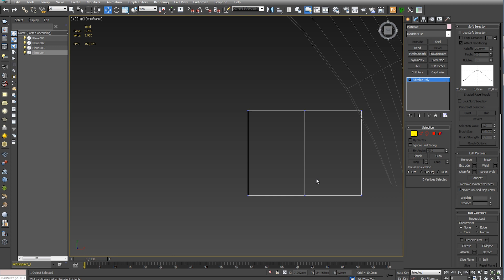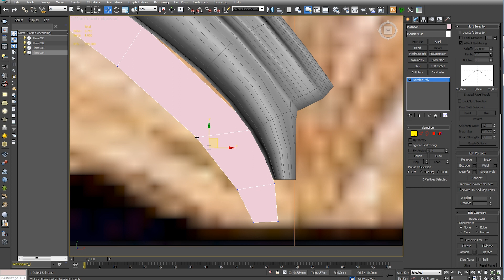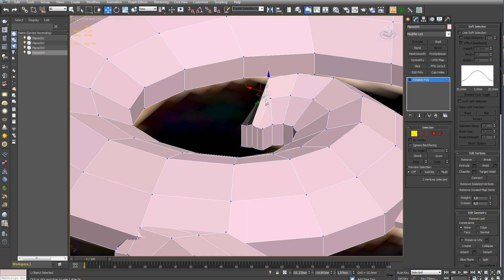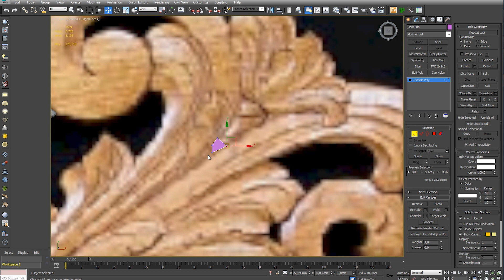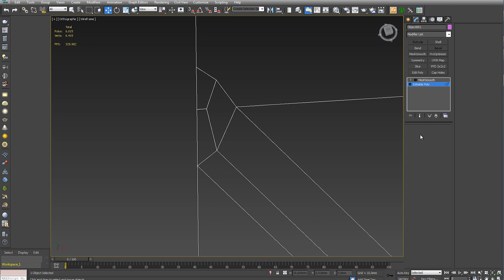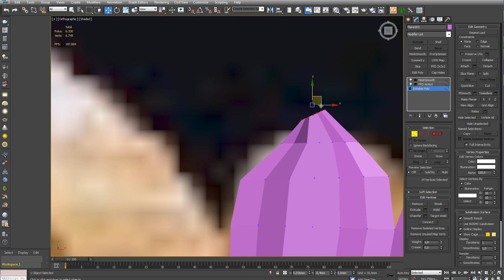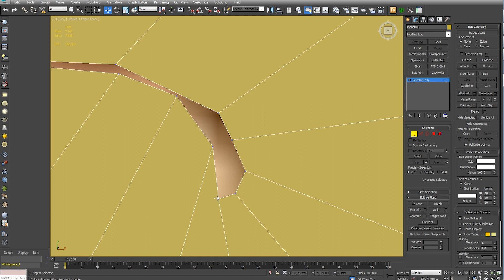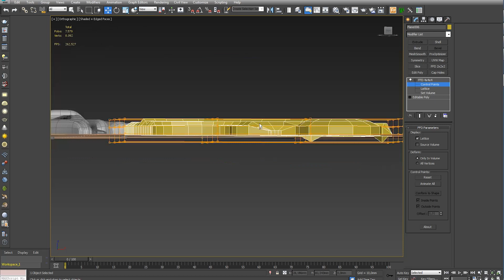3Ds Max Carving Modeling Tutorial - Part 2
3Ds Max Carving Modeling Tutorial